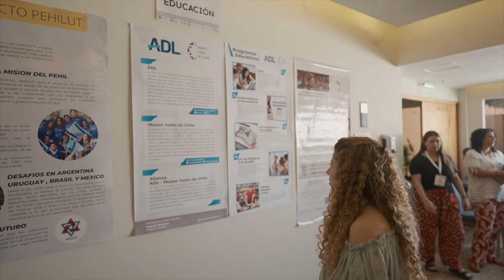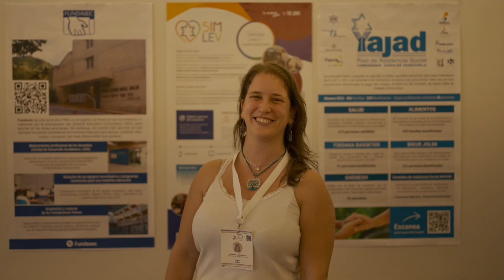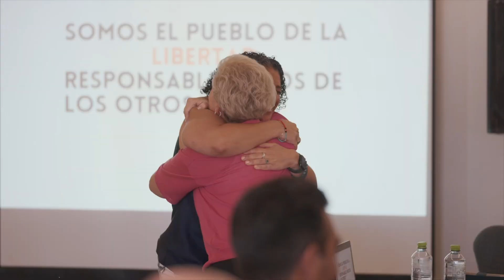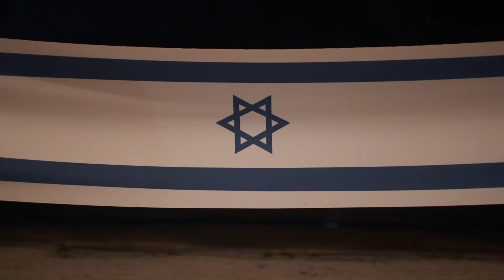Cancún fue arena de debate en torno a la vida judía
Del 16 al 19 de junio, líderes judíos latinoamericanos se dieron cita en la arena de debate de Cancún, México; para revisar, cuestionar y reflexionar acerca de las convergencias y divergencias que conviven en el mundo judío, con el fin de intercambiar referentes que permitan formular respuestas para enfrentar los nuevos desafíos.